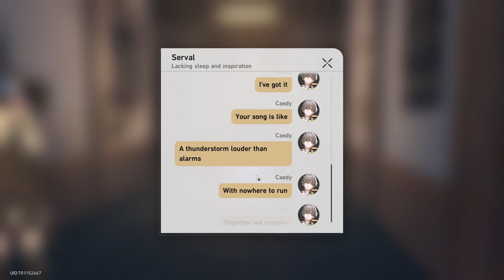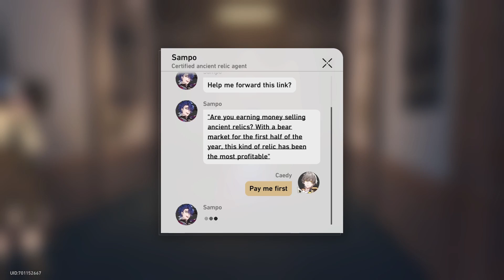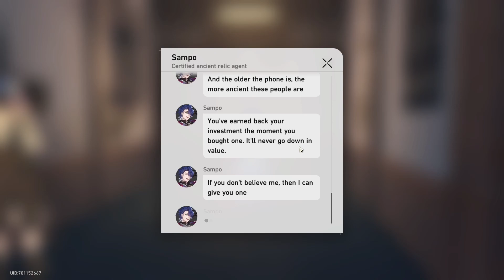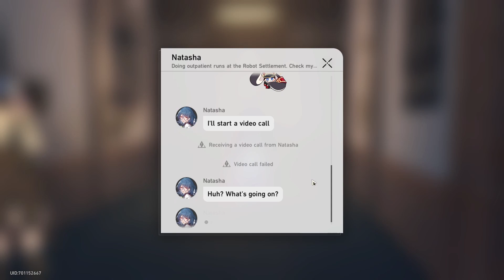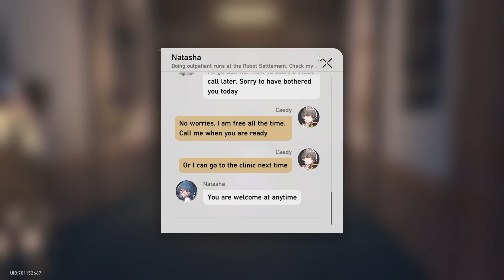Honkai: Star Rail Episode 68, Simulated Universe, World 3 and Equilibrium, Part 3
Episode 68 of my Honkai: Star Rail Lets Play